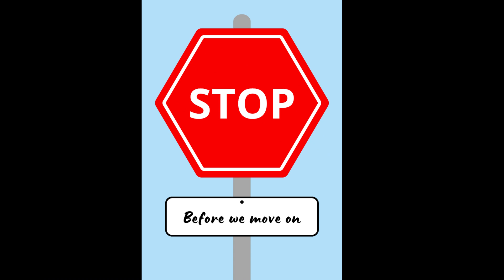Unbelievable Deep Sea Creatures Discovered @FactFile @brightside @bright side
In this video, we're going to take a look at some of the most unbelievable deep sea creatures that have been discovered. From the Japanese crab to scary-looking worms, these creatures will amaze and horrify you!

Whether you're a science enthusiast or just looking for something new to watch online, this video is for you! We'll take a look at some of the deadliest and most mysterious creatures that live in the depths of the ocean. Japanese crabs to scary-looking worms, these creatures will amaze and horrify you!